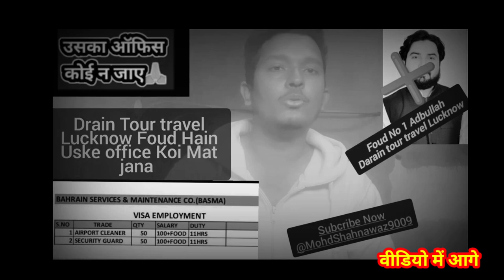Security guard job bahrin 🤣 airport cleaning job bahrin 😱 salery 100 BD armanmalik9523 💯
darain travels wala | कैसे विदेश के नाम पर गरीब लोग से लूटता है पैसा 💸एक नंबर का झूठा है अब्दुल्ला 😱

video highlight

Darain travels fake video dalta hai
Darren Travels fraud lucknow
Darain travels froud?
how to Darain travels froud?
how to Darain travels visit visa froud?
how to Darain travels exposes?
how to Darain travels no1 froud?
how to Darain travels lucknow?
डायरेक्ट ट्रैवल चोर है?😱

Saudi visa free for Indian?
How much does Saudi visa cost from India?
How much is Saudi visa fee?
Is Saudi visa free for Indian?
Saudi tourist visa open for Indian?
How much is Indian visa fee?
How can I get Saudi work visa?
Is Saudi giving visa now?
How do I pay my visa fee?
What is the visa cost for Dubai?
How much is a 5 year Indian visa?
What is the cost of Iqama?
How can I settle in Saudi Arabia?
How long Saudi work visa takes?
Can you get Saudi visa at airport?
Saudi visit visa open now 2022?
How much does a 10 year visa cost?
How much is Canada visa fee?
Do kids pay for visa fees?
What is the minimum salary for family visa in Dubai?
How much is a 3 month visa?
Is UAE visa free for Indian citizens?

jawaidvlogs
daraintravels
vlog Ask
Hajiyan international PVT ltd
sadre vlog
saudiarbia
oman
qater